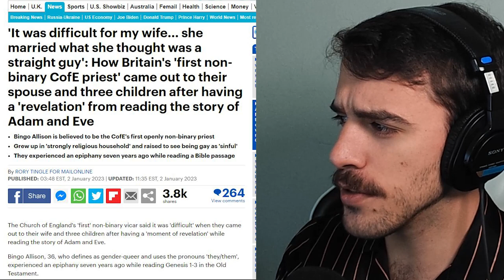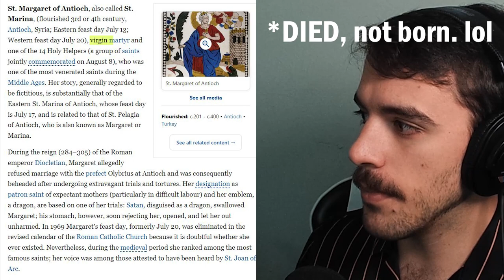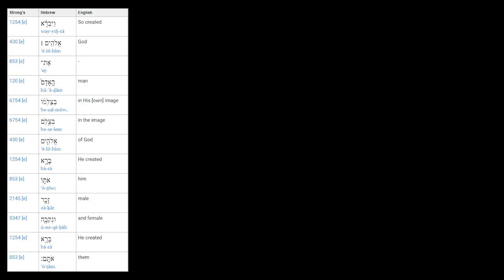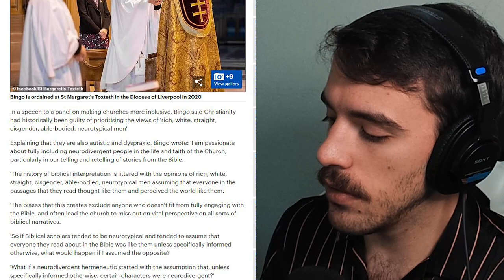Would you listen to this Trans Non-Binary Anglican Priest?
The church in the UK is experiencing now what the US will experience as we go on. C.S. Lewis was aware of this liberal shift 80 years ago, and here we have the most modern example of pride in the Church of England...